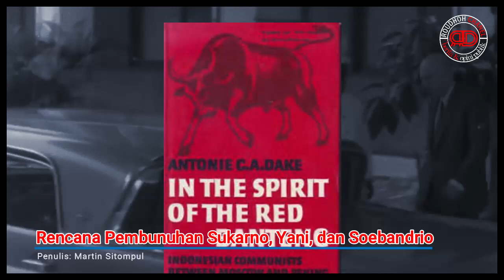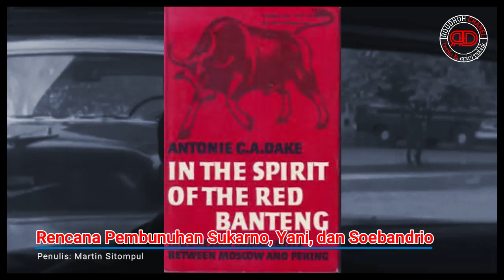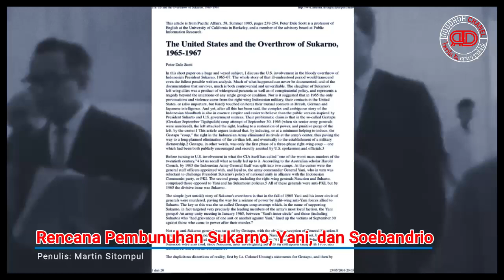Ketika Sukarno, Yani, dan Soebandrio Menjadi Sasaran Pembunvhan